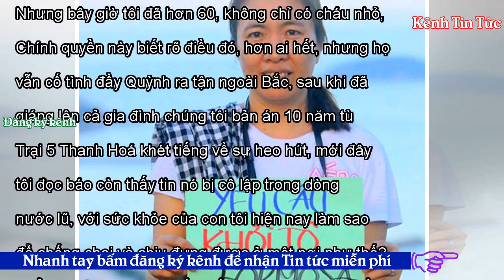Có cần phải tàn ác như thế với gia đình blogger Mẹ Nấm? - Kênh Tin Tức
FB Nguyễn Tuyết Lan 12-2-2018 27 Tết đi thăm, nhận được tin con đã bị chuyển trại xa Sáng nay theo lịch thăm nuôi tôi mang theo đồ đạc đã chuẩn bị trước đó đến trại giam để thăm con. Khi đến Trại giam tỉnh Khánh Hoà thì tôi nhận được tin Quỳnh đã bị đầy ra tận trại 5, Thanh Hoá. Không một văn bản giấy tờ, công an trại giam Khánh Hoà chỉ thông báo bằng miệng khi tôi đến. Hôm nay đã là 27 Tết rồi, họ có cần phải tàn ác thế với gia đình chúng tôi? Thứ hai ngày 05/02/2018, tôi đi thăm Quỳnh, họ không một lời thông báo. Họ cố tình chờ đến sát Tết, sau khi đã đưa mẹ của Nấm Gấu đi thật xa chúng nó r...